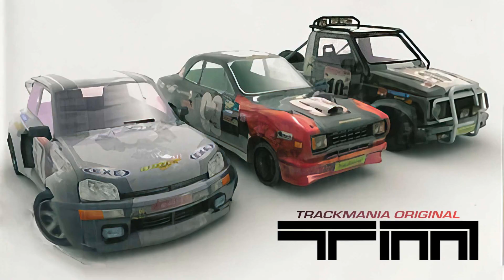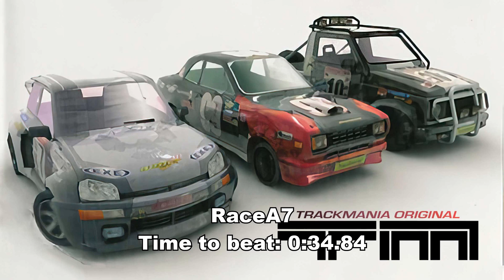Trackmania Original - All Nadeo Medals on RaceA Tracks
Hello and welcome to the Race campaign of the first game released in the series, Trackmania Original in which I collect all Nadeo medals in the A section of the Race campaign which involves the Alpine/Snow environment.

Trackmania was first released in 2003, which included the Race and Puzzle mode in the singleplayer campaign. Afterwards there were multiple addons released called PowerUp! and SpeedUp!, which were all combined and re-released as Trackmania Original in 2005, where the graphics have been improved and more camapigns like the Puzzle, Stunts and Survival campaign were added.

Currently, I have the Race campaign almost ready to upload, and I'm in the middle of the Puzzle campaign in the C section. I should be able to get the Puzzle campaign finished before finishing uploading the race campaign, if not I will announce it :D

If you enjoyed watching this video or series, feel free to leave a Like and Subscribe to my channel, if you haven't already done so :D, it would mean a lot to me :D, also feel free to leave a comment to give me tips, suggestions or feedback about what I could do better or what you like to see in future videos, I would appreciate it very much :)

00:00 Intro
00:12 RaceA1
00:52 RaceA2
01:40 RaceA3
02:34 RaceA4
03:42 RaceA5
04:39 RaceA6
05:26 RaceA7
06:22 RaceA8
07:19 Outro